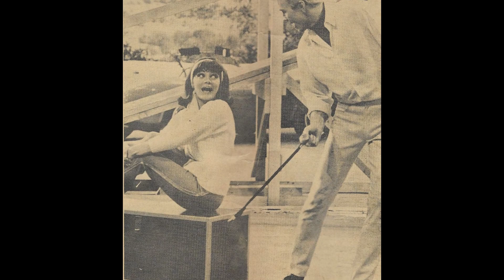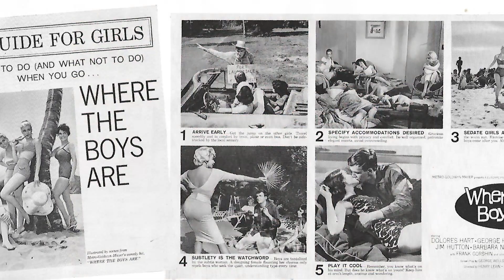Connie Francis: Melody Queen of the 60s | Actors & Actresses Biography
Francis was born to an Italian-American family in the Ironbound neighborhood of Newark, New Jersey, the first child of George and Ida Franconero, spending her…

24d0